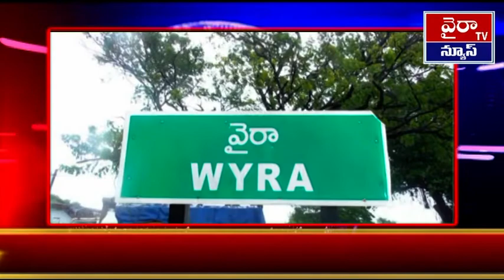KMM_WYRA_RESERVOIR JALAKALA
ఖమ్మం- వైరా-రిజర్వాయర్ జలకళ

ఖమ్మం జిల్లా వైరా రిజర్వాయర్ గత రెండు రోజులుగా కురుస్తున్న వర్షం కారణంగా రిజర్వాయర్ జలకళ సంతరించుకుంది వైరా రిజర్వాయర్ పూర్తి స్థాయి నీటి మట్టం 18.4 కాగా గత రెండు రోజులుగా కురుస్తున్న వర్షం కారణంగా ఎగువ ప్రాంతం లో వాగులు వంకలు నిండి వరద నీరు చేరుకొని రిజర్వాయర్ 18.7 అడుగులకు నీరు చేరుకొని వైరా రిజర్వాయర్ జలకళ తో నిండి అలుగులు ద్వారా నీరు ప్రవహిస్తుంది రిజర్వాయర్ ఆయకట్టు పరిధిలోని రైతులు ఖరీఫ్ పంటకు నారు  పోసుకుని సిద్ధంగా ఉన్నామని అనందం వ్యక్తం చేశారు.